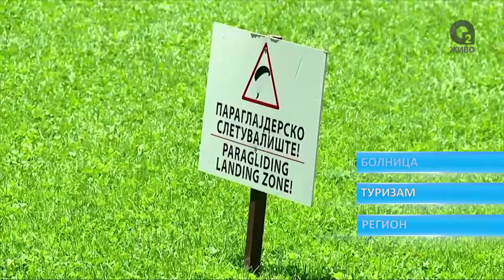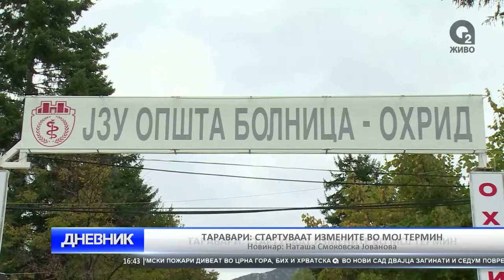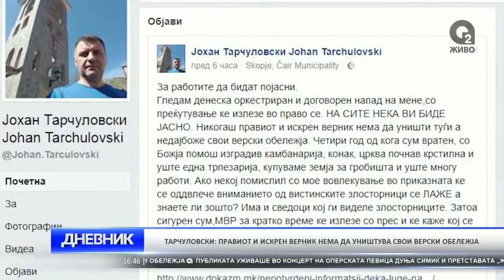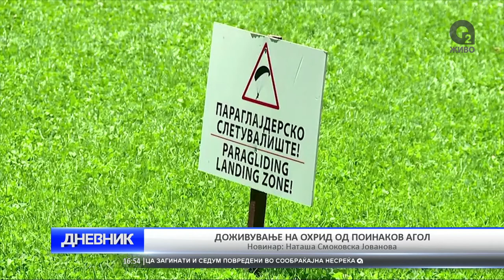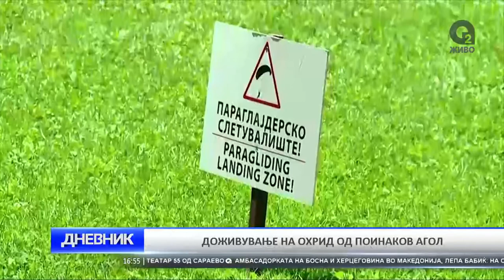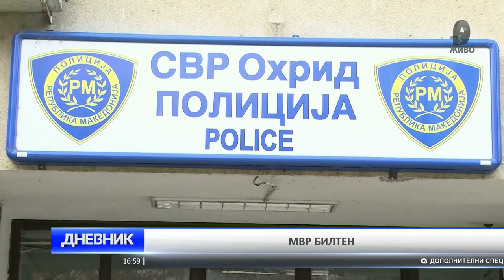O2 DNEVNIK 16 07 2017